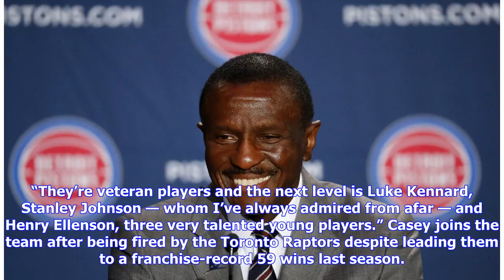'We want to win right now': New Detroit Pistons coach Casey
New Detroit Pistons coach Dwane Casey made his expectations for the upcoming season clear while being introduced by the team Wednesday. May 25, 2016; Cleveland, OH, USA; Toronto Raptors head coach Dwane Casey yells beside referee Ed Malloy (14) in the second quarter against the Cleveland Cavaliers in game five of the Eastern conference finals of the NBA Playoffs at Quicken Loans Arena. Mandatory Credit: David Richard-USA TODAY Sports / Reuters Picture Supplied by Action Images “I’m telling the g...